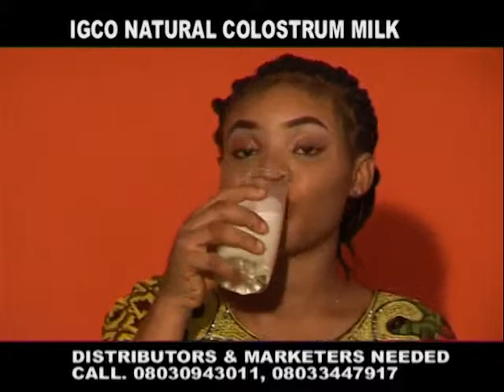IgCo Bovine Natural Colostrum Skim Milk